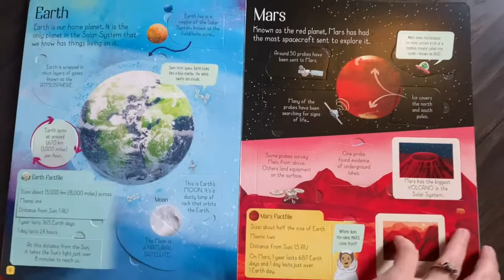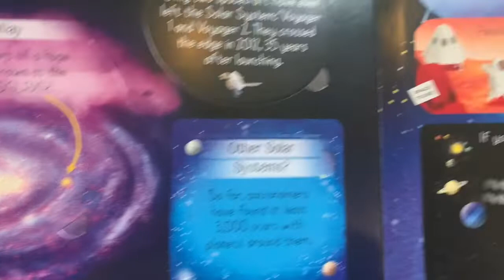UBAM See inside the Solar System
UBAM has many titles related to Solar system for different ages.  Look up yours: